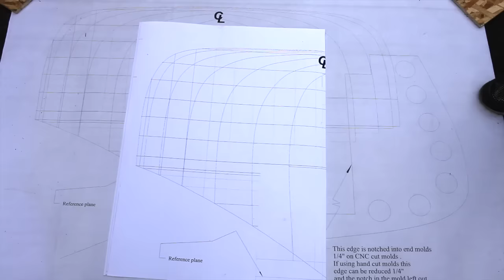Building a Cedar Strip Canoe (Full Montage)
My favorite stuff on amazon

This video is a montage of an 18-video canoe building series I spent 8 months making in 2016.

- to everyone who donated to ripcanoe to make this possible
- to people that have been watching, liking, commenting on, and sharing my videos
- to all the people that helped me during the build process
- to my beautiful wife for helping so much and putting up with all the sawdust

Here are a couple good resources to learn more about Cedar Strip Canoe Building:
- “Canoecraft” is the cedar strip canoe building bible. Buy it and read the whole book before you start building.
- This site is actually really helpful. Usually if I type a specific boat building question into google a previous forum post from the Woodenboat Forum is near the top. You can also post your own questions.
- This guy (Jim Clem) made a very detailed step-by-step guide to cedar strip canoe building. There are a lot of helpful process explanations for some of the trickier parts of building. I used his blog a lot while building my first canoe.